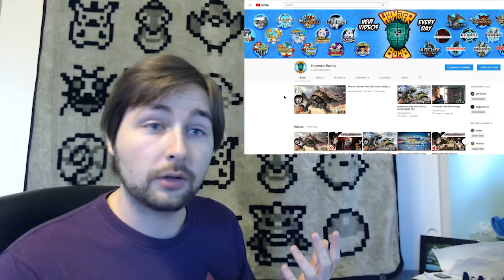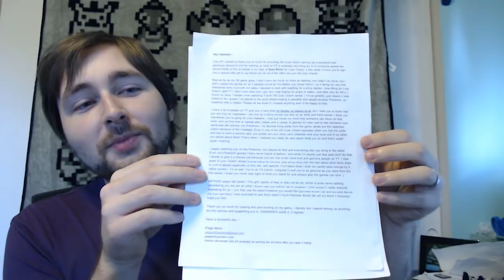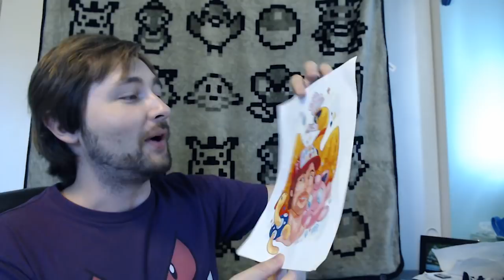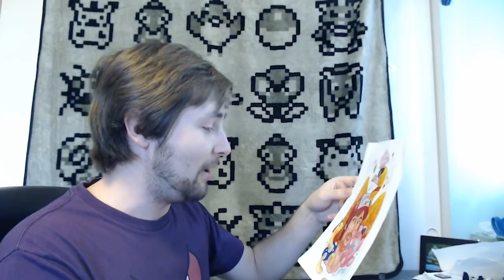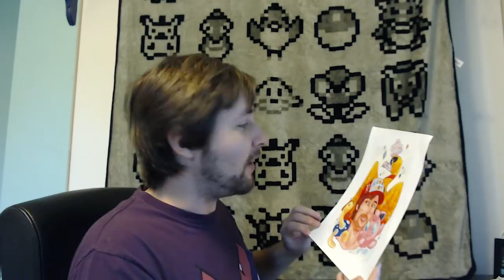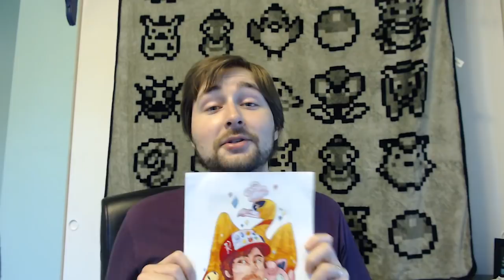Amazing Fan Art! + Big Updates!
There are some big changes on their way soon and you can help decide what the channel does! Big thanks to Paige for the incredible artwork!